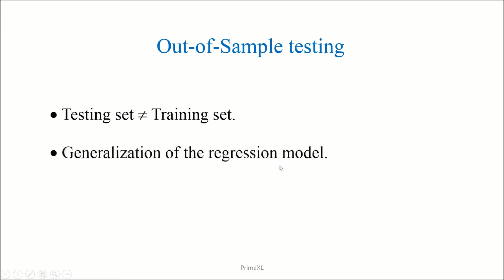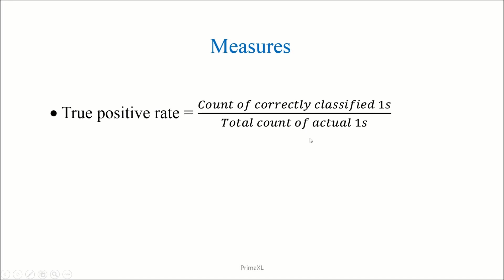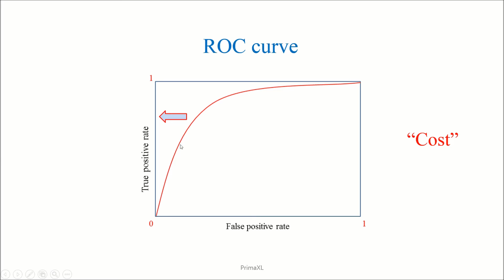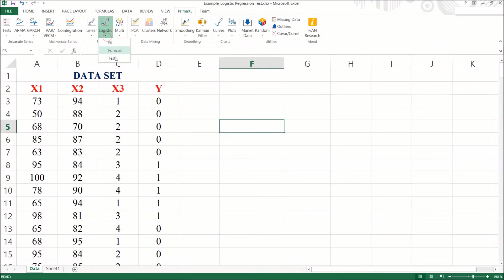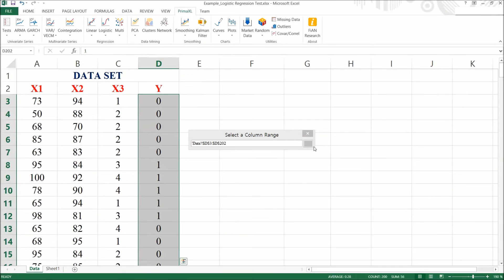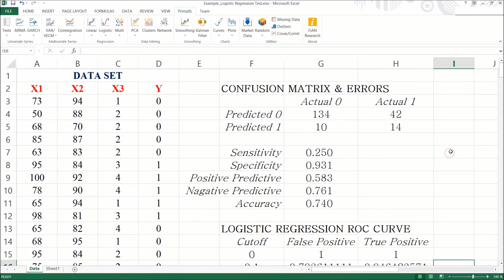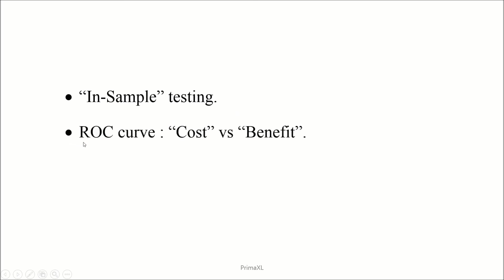Learn Logistic Regression #4 : ROC Curve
In this episode, we show how to plot an ROC curve in Excel with the help of PrimaXL, an add-in software.